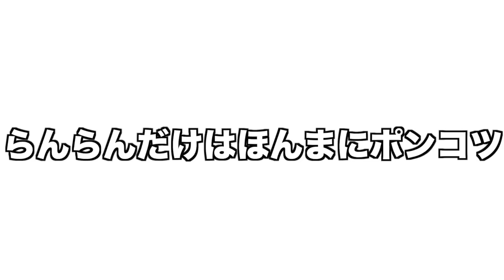【モテ技】売上1000万円overのホストが教える絶対に好きにさせる方法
↑【こちらから投票】
ちょりぞう→Dブロック
らんらん→Cブロック
ゆってぃー→Aブロック
【投票よろしくお願いします】

【メンバー】
ちょりぞう.おいなり.こめんこ.タコタコホイホイ.らんらん.ゆってぃー

 Instag chorizooo_kj/